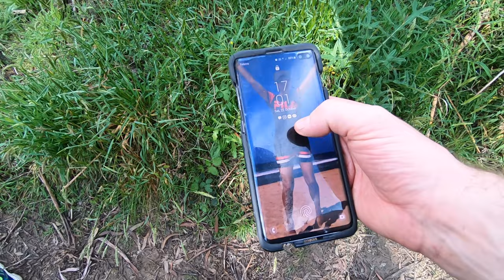LANDCRUISERS KIDS AND POOP - BERLANG CAMPING GROUND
Rain hail or shine, we aint staying inside, ELi and i head out to the big arch and little hole @ berlang campground but our walk is cut short from flooded rocky creek.

2nd time we have been here... going to be a big effort comming a 3rd time to see the massive cave.

Camera Gear:
Main Camera: Canon EOSR
Main Lense: Canon RF 15-35mm f2.8 l is usm
Secondary Lense: Canon RF 24-105mm F4-7.1 IS STM

Secondary Camera: Canon 6dmark2
Astro Lense : EF 16-35mm f2.8 V2
Main Lense: Tamron 70-200mm F2.8 USD SP VC

Stills Camera: Nikon D7500
Lense Main: AF-S Nikkor 18-200mm 1:3.5-5.6 G2 DX
Astro Lense: Tonkina 11-16 f2.8 1f DX v2
Other Lense: Nikon af-s Nikkor 35mm F1.8 G
Backup Lense: Nikon AF.S Nikkor 55-200mm 1:4-5.6 G DX

Action Cams
GoPro Her0 4 Black

Sound
Rode VideoMic Pro
Rod VideoMicro